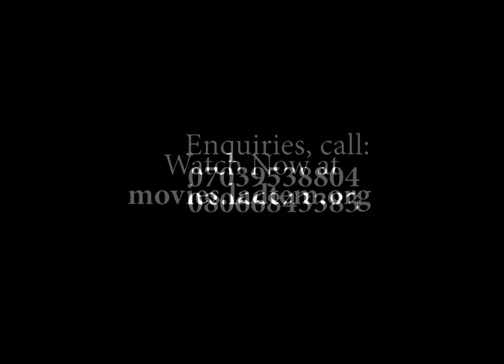Grave of Darkness Trailer